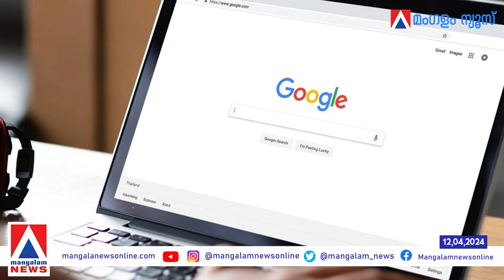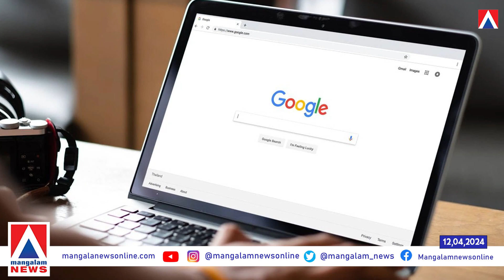ഗൂഗിൾ വഴി ബിജെപിയുടെ വോട്ട് പിടിത്തം